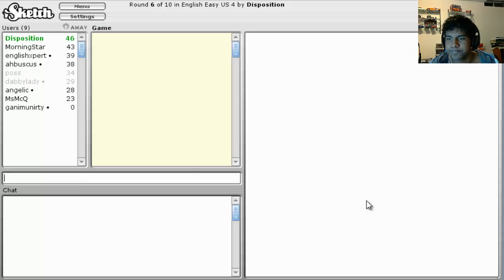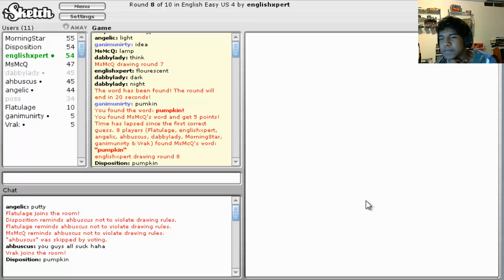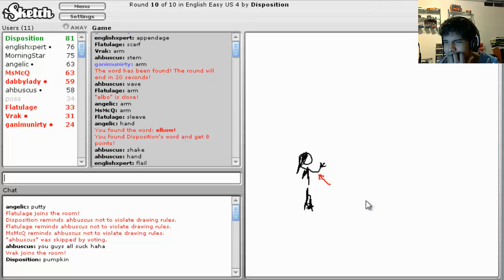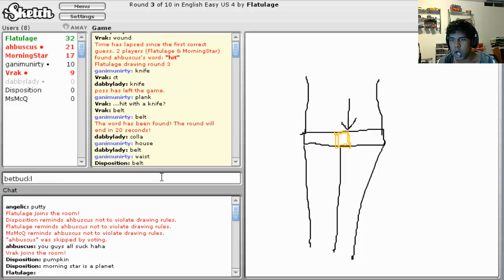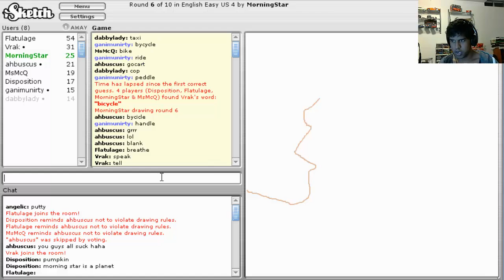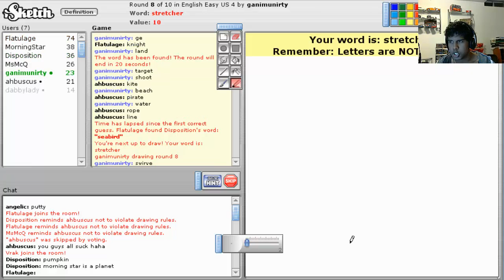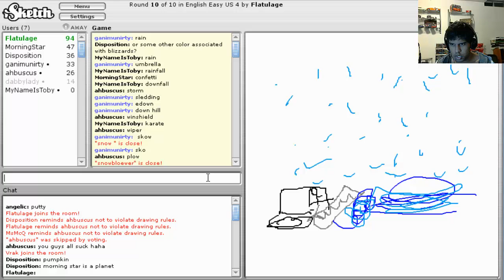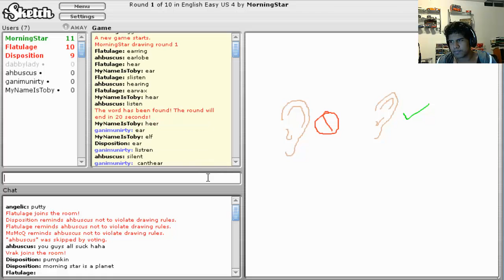ISKETCH EPISODE 4: I CANT SPELL